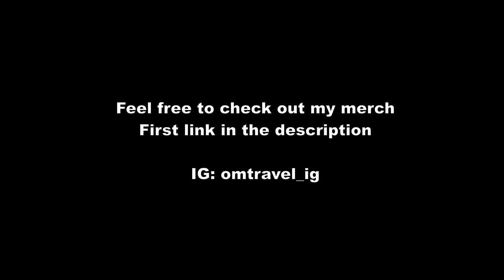🇪🇸Barcelona Vlog #10 | Platja de Sant Sebastia Beach Walk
Going for a walk at the beach Platja de Sant Sebastia which starts right in front of the famous W Hotel.

Timestamp:
00:05 - Passeig del Mare Nostrum (W Hotel)
02:58 - Platja de Sant Sebastià
12:45 - Beach Promenade